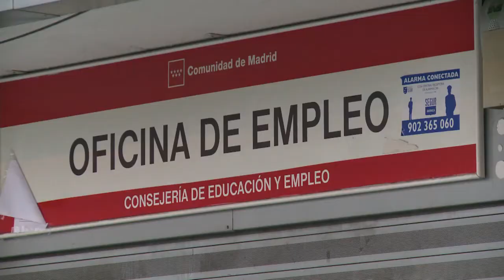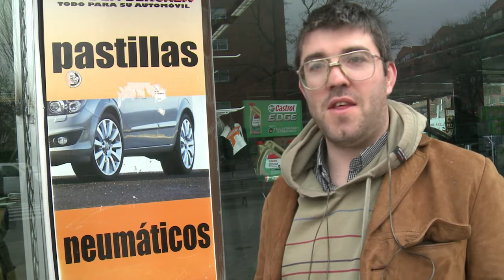L'Espagne franchit les 5 millions de chômeurs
Le nombre de chômeurs en Espagne dépasse désormais la barre historique des 5 millions, soit un taux de 22,85%, un record en près de 17 ans, alors que le pays, au bord de la récession, multiplie les mesures de rigueur pour assainir ses comptes. Durée: 01:57